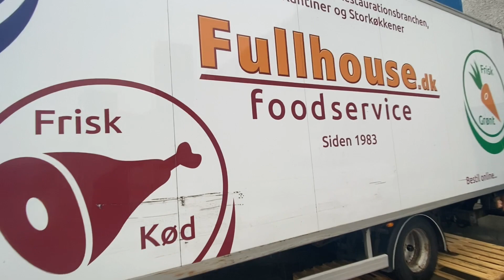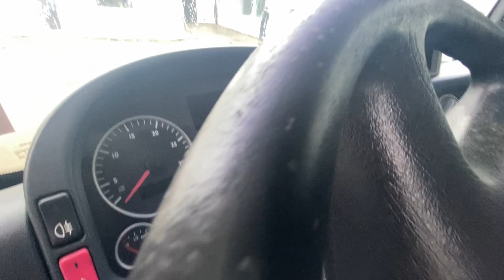Køb Lastbil MAN Tgl 12.210 med kølekasse på Klaravik